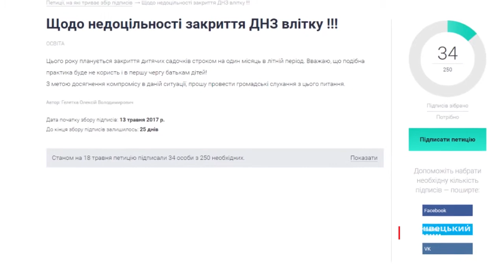Мартинюк скликав підлеглих розповісти, чому закриття ДНЗ влітку - це добре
На прес-конференції освітяни переконували, що закриття дитячих садочків влітку - це добре і по-європейськи. А от батьків, які проти цього, на захід не покликали.